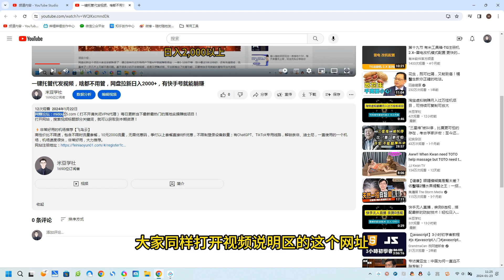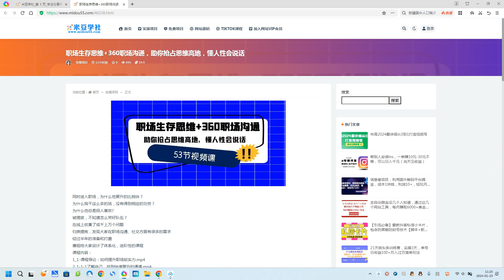职场生存思维+360职场沟通，助你抢占思维高地，懂人性会说话